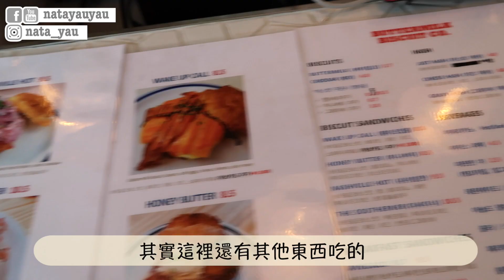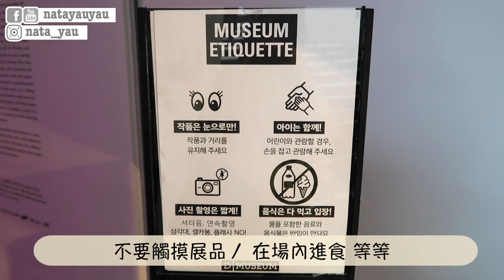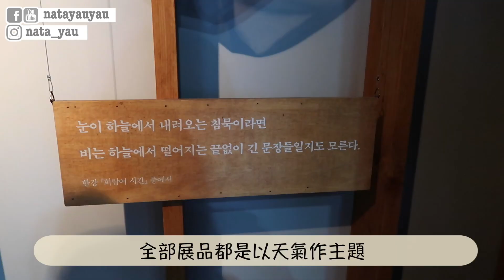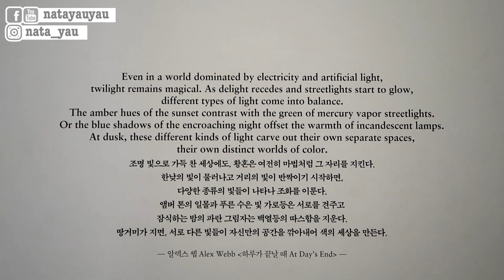[韓國VLOG] 韓國狎鷗亭流心蛋漢堡Cafe🍳& 韓妞美照打卡熱點展覽 | NataYau ft.Mira's Garden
好久沒有跟大家見面了!!!💕
真的非常抱歉讓大家久等了🙏🏻
這次跟Mira一起去了首爾狎鷗亭的美食店
店裡最有名的食品就是流心蛋漢堡啦🍳
喜歡吃蛋類製品的朋友們絕對不能錯過😍
還有還去了디뮤지엄的一個以天氣為主題的展覽名字叫做「오늘 당신의 날씨는 어떤가요」
意思就是「您今天的天氣如何呢？」
展品都非常之美而且展內還能拍到很多美照
希望大家會喜歡這一次的分享!!♥️
喜歡的話請幫忙為影片按個讚👍🏻
大家的支持是我製作影片最大的動力來源喔☺️
最近在韓國拍下了很多新影片🇰🇷
接下來會更努力跟大家分享不同的韓國資訊💪🏻

Buttermilk Biscuit Co.
Address: 서울특별시 강남구 논현로159길 17 1층

Weather (오늘 당신의 날씨는 어떤가요)
Address: 서울 용산구 독서당로29길 5-6 Replace한남 F동

▶▶ Nata的影片：
➟ 跟我一起去看韓國時裝秀吧~ 東大門首爾時裝週捕獲偶像JBJ!! Seoul Fashion Week

【 Bling Krrr 】( A Page About Korea News )
+82 한국 Korea 韓國 의 ALL

♡Filmed, Directed & Created by Natayau♡